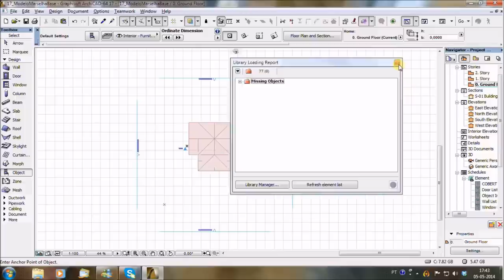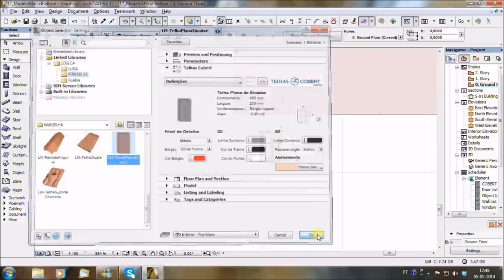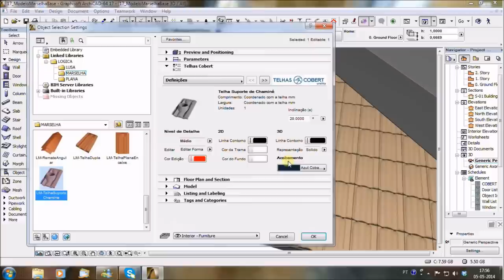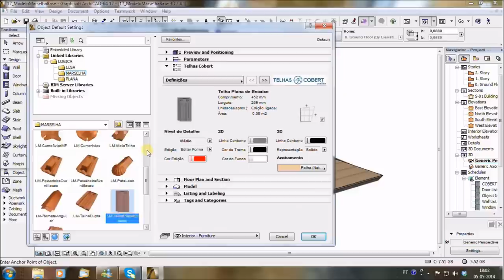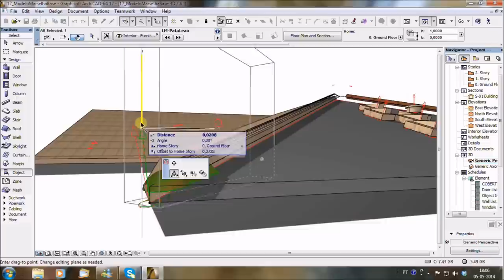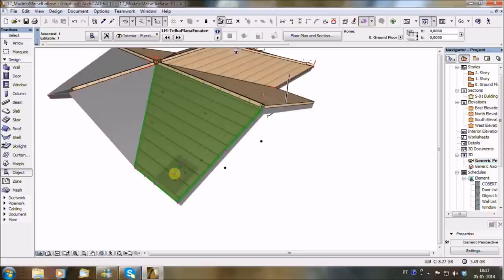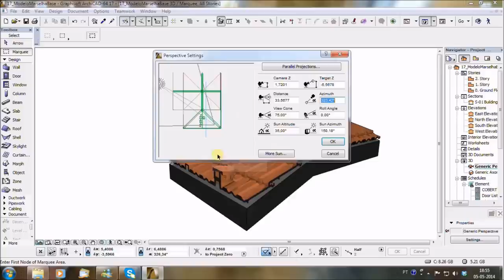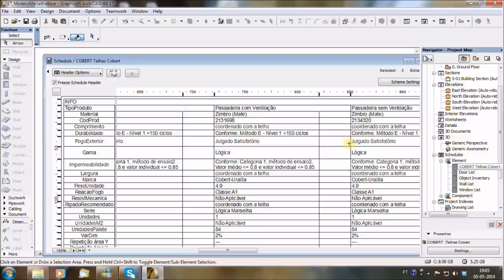concepsysBIM - Roof tiling BIM objects.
Telhas Cobert - Grupo Uralita. Roof Tiling in Archicad.
Developed by concepsysBIM - professional BIM development and consulting.